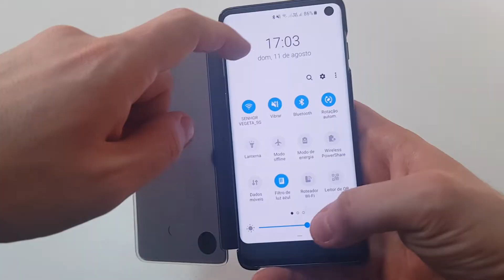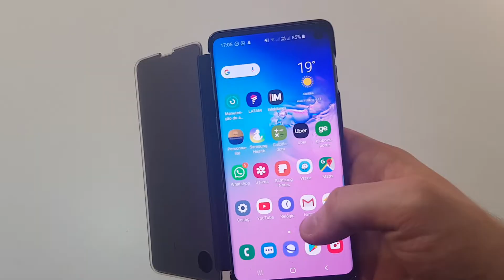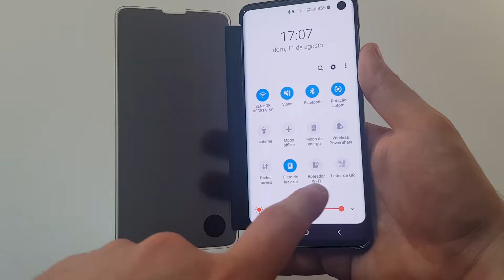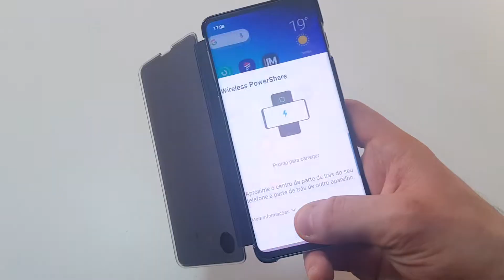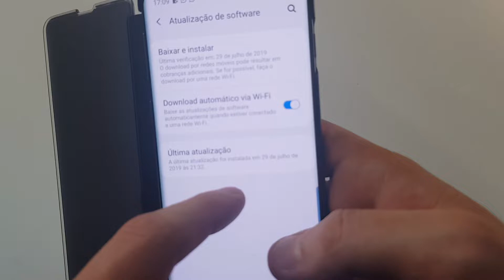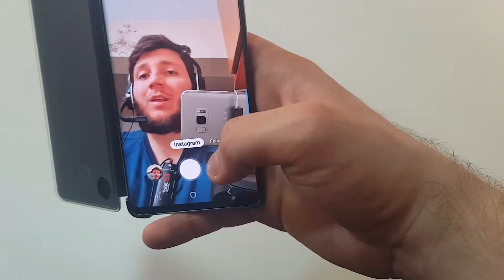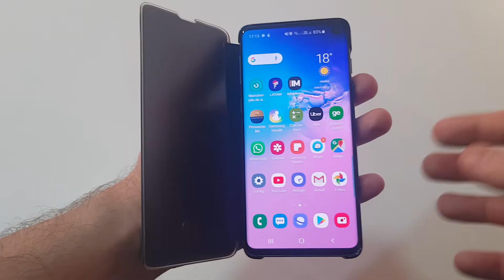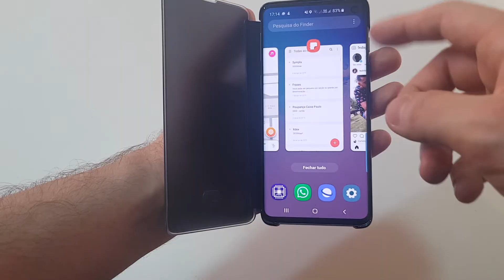Galaxy S10- Coisas Que Impressionam No Top De Linha Da Samsung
No vídeo de hoje vou citar alguns destaques que mais me impressionaram no Samsung Galaxy S10

Hey sabia que o seu like é muito importante?! Deixe também um comentário falando sobre o que achou do vídeo ou dando alguma sugestão

Em 2019 a Samsung expande sua linha Galaxy S10 lançando 3 novos modelos o galaxy s10e,galaxy s10 e galaxy s10+, o aparelho do vídeo é o do meio galaxy s10 que é o mais ofuscado dentre os 3 mas ainda sim é uma experiencia mais completa que o galaxy s10e e também mais em conta que o S10+

OBS:Eu sei que citei 6 coisas a ultima foi um bonus